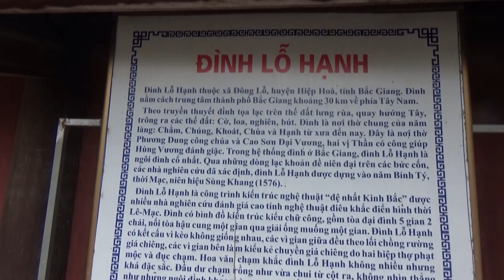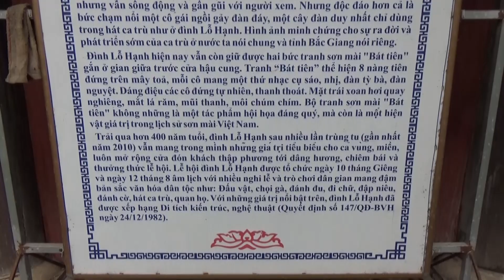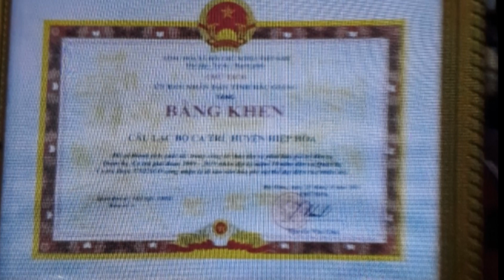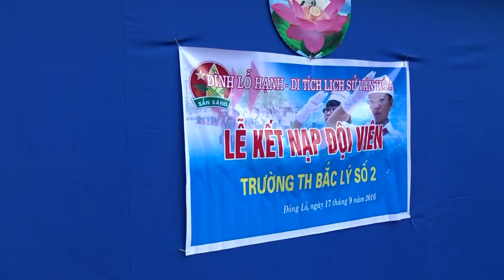Ca trù Đình Lỗ Hạnh- Đông Lỗ luôn vang ngân